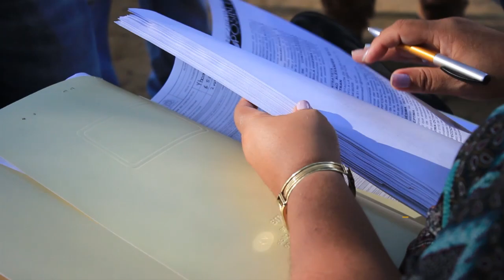Gobierno subsidia arriendos de damnificados